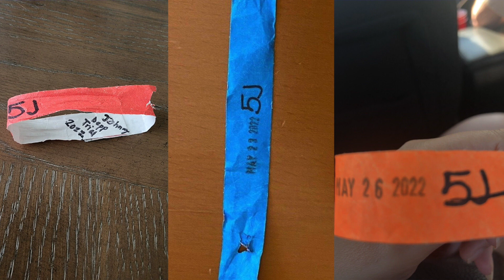Odds & Ends! Isabella Rossini & Laura Desiree Comment on Today's Collection of Wild Stories!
PEOPLE ARE ASKING BIG BUCKS FOR COURTROOM WRISTBANDS FROM THE DEPP-HEARD TRIAL!

A WOMAN CAN NOW EAT REAL FOOD AFTER 23 YEARS OF POTATO CHIP SANDWICHES!

MOUNTAIN DEW TESTED A PICKLE-FLAVORED VERSION OF THEIR DRINK!